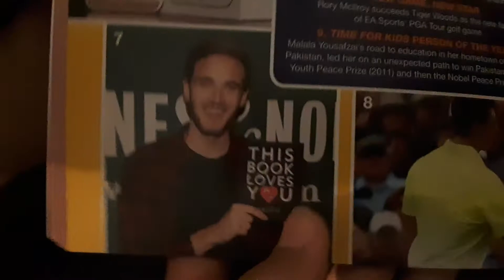PewDiePie is in my Yearbook